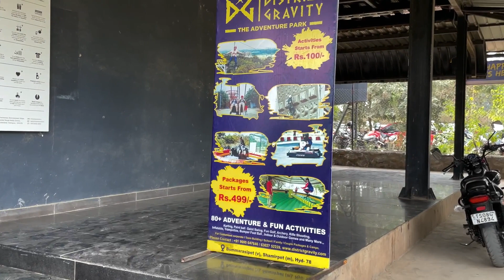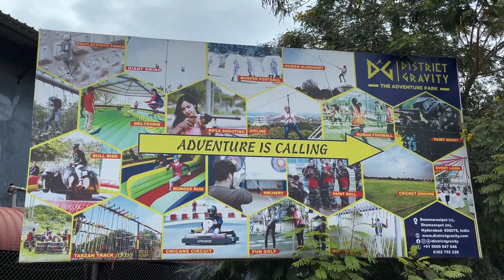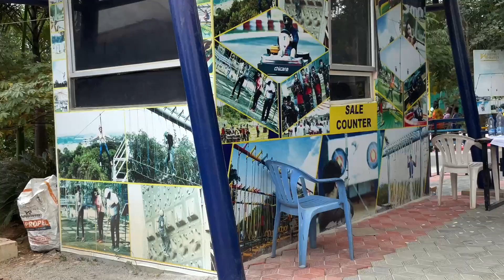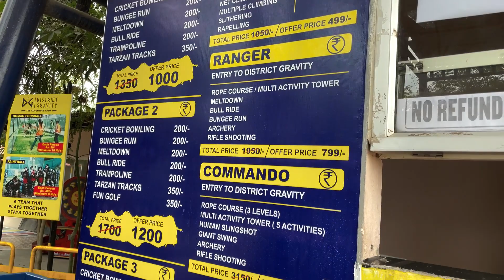District Gravity with hubby friends|| Crazy Activities || Telugu vlogs || CRAZY KANTHAMMA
District Gravity Vlog.